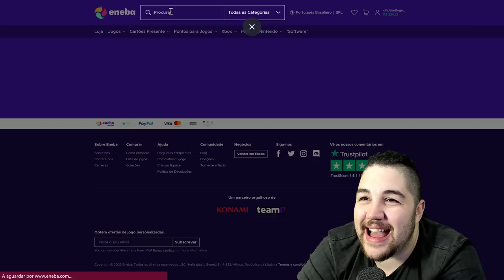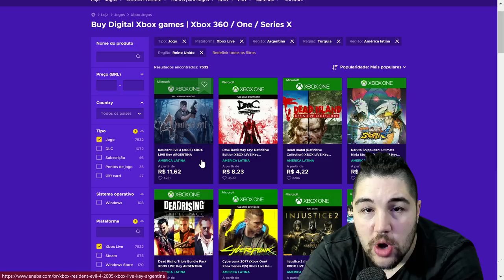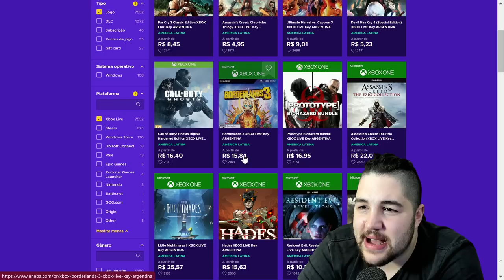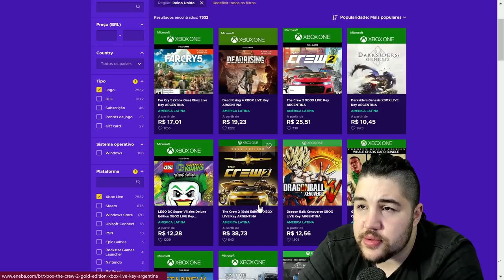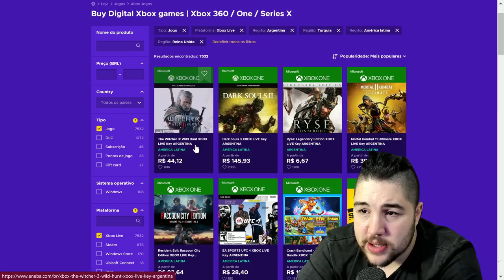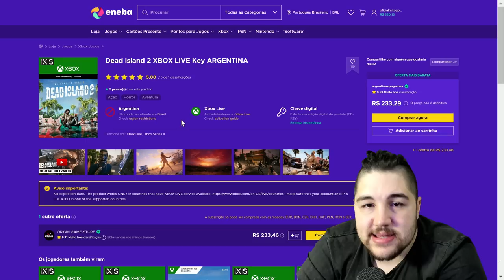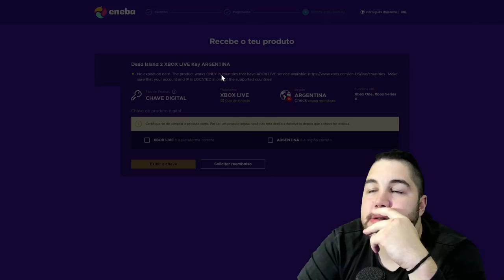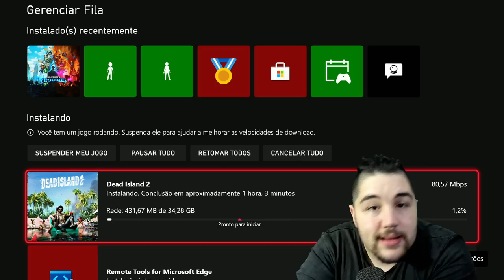ENEBA É GOLPE SÓ PODE !! OLHA os PREÇOS ABSURDOS, comprei DEAD SLAND 2 recebi ? A VERDADE AQUI !!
Eneba é golpe ? nao é confiavel ? da banimento no xbox ? sao keys ou sao contas compartilhadas ? conferindo os preços e comprando um jogo !

► Doação por PIX (sem alerta na live)

♦ Ouça nosso Podcast no Amazon Music, Spotify, Google Podcast e muito mais

♦ ENEBA - Jogos baratos para Xbox e PC (codigos 25 digitos)

eneba da banimento ?
eneba nao é confiavel ?
eneba sao contas compartilhadas ?
eneba sao jogos com cartoes clonados ?
eneba é confiavel ?
aliados gamers br eneba
blogralé eneba da banimento
se eu comprar no eneba vou ser banido ?
usar vpn no xbox da banimento ?
como usar vpn no xbox
como resgatar jogos com vpn no xbox
usar vpn no eneba conversa com suporte
conversei com o suporte do xbox
suporte xbox eneba
eneba mitogouken

00:00 - ASSISTA ATÉ O FINAL
03:30 - CONFERINDO OS PREÇOS
10:25 - COMPRANDO DEAD ISLAND 2 SEM CORTES
25:29 - É KEY OU É CONTA ? A PROVA ESTA AQUI
27:26 - MOSTRANDO DEAD ISLAND 2 NO XBOX SERIES S !